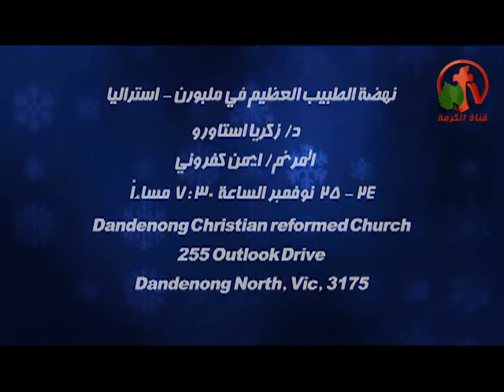أعلان عن نهضة الطبيب العظيم في ملبورن - أستراليا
وعظ الدكتور زكريا أستاورو
ترنيم الأخ أيمن كفروني
24 - 25 نوفمبر
ومن 26 - 27 نوفمبر
لمزيد من المعلومات يرجي الأتصال
الأخ رأفت مقار 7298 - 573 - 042
الأخ أمير تادرس 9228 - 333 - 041
The rise of the great doctor in Melbourne - Australia
An ad for Alkarma tv channel
Preaching  dr. Zakaria Estawro
Singing brother Ayman Kafrouny
November 24 to 25
It is 26 - November 27
Brother Raafat Makar 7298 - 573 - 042
Brother Amir Tadros 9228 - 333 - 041